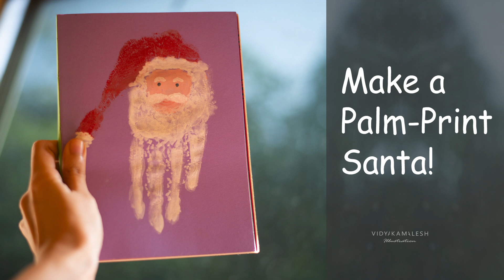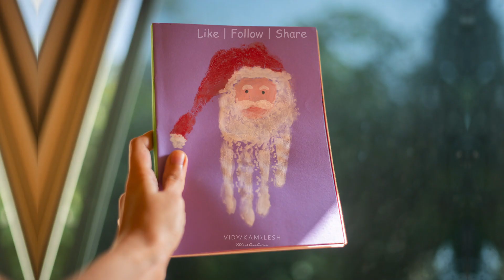Make your Palm-Print Santa!🎄 Easy Christmas DIY Art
Here's a fun and messy way of painting Santa's face with your palm! For the best results, use opaque poster colours to create the palm print and fill in to form the face of Santa Claus.

Try this hand print with poster paints